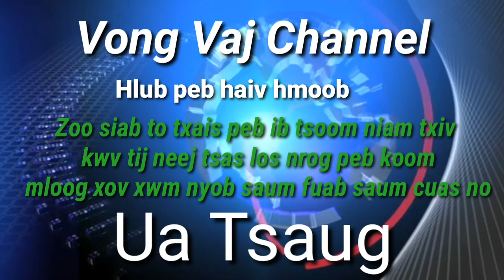Xov xwm kub heev. Nyob nplog teb.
Nrog mloog thiab pab txawb nqas kuv Voos Vaj thiab nawb mog ib tsoom niam txiv kwv tij neej tsas.ua tsaug.